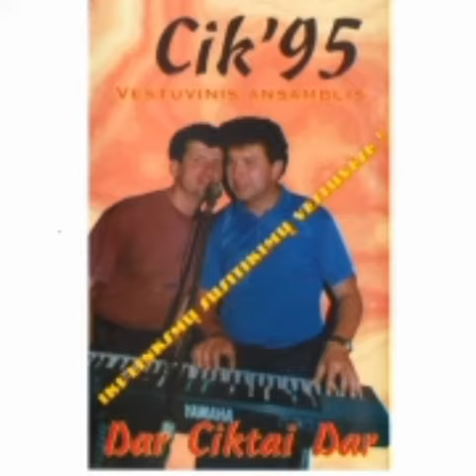cik 95 - prisistatymas